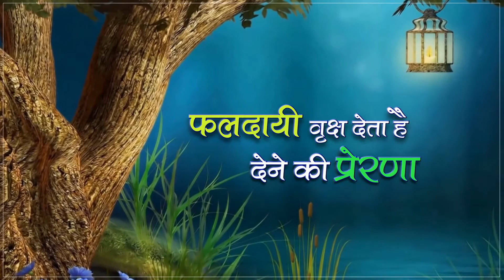prerna ttl 2018